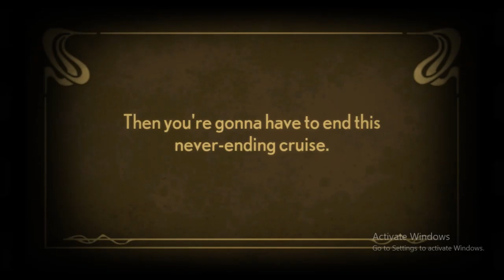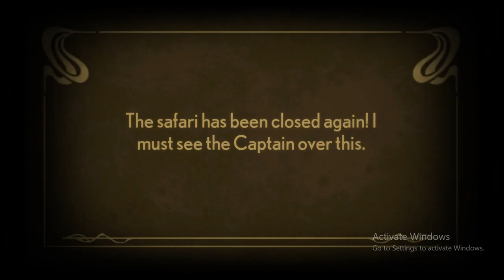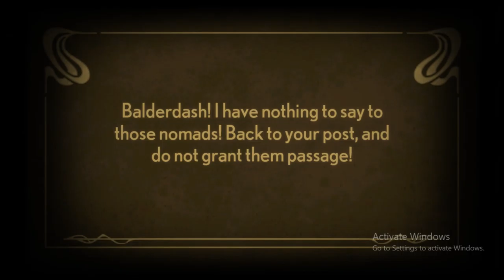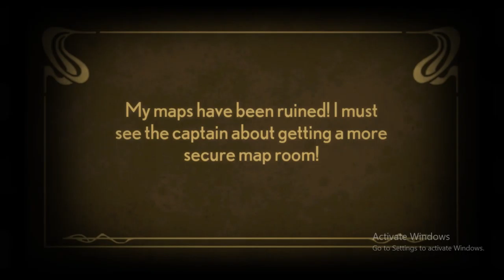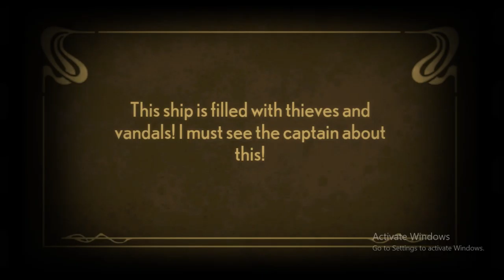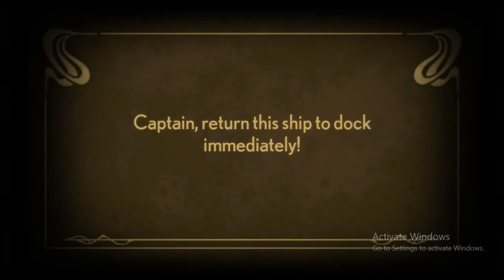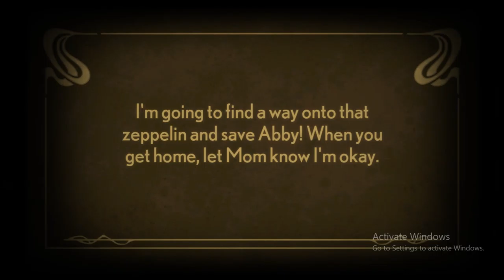Let's Play!- Stacking pt. 2